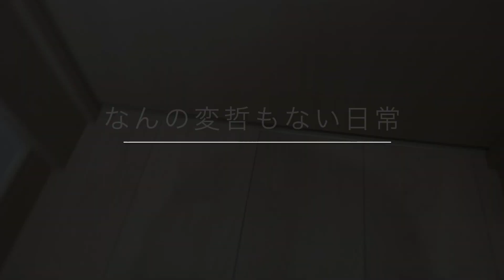［なんの変哲もない日常］トイレにお届け物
我が家のトイレに起こる怪奇現象（疑）を解明してみました。